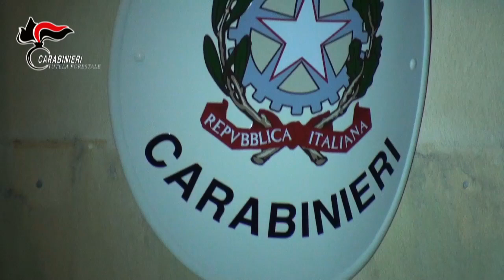‘Ndrangheta e Rifiuti - Operazione “MALA PIGNA” 29 misure cautelari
sono impegnati nell’esecuzione di un’Ordinanza di custodia cautelare personale a carico di 29 soggetti, con contestuale Decreto di sequestro preventivo per cinque società operanti nel settore dei rifiuti e di somme per equivalente, emessi dal G.I.P. del Tribunale di Reggio Calabria, indagate  a vario titolo per associazione di tipo mafioso, disastro ambientale, traffico illecito di rifiuti, intestazione fittizia di beni, estorsione, ricettazione, peculato, falsità materiale commessa da pubblico ufficiale in atti pubblici, violazione dei sigilli e danneggiamento aggravato